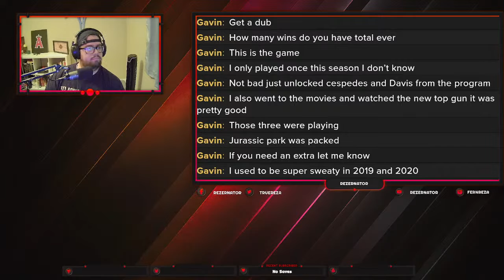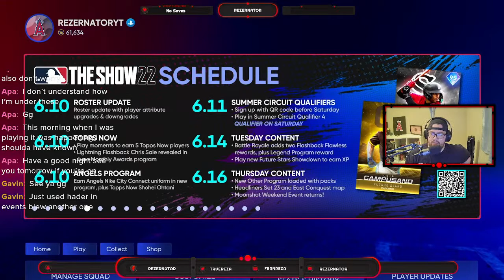SUPERCHARGED JARED WALSH Debut And Ranked - MLB The Show 22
- Rezernator